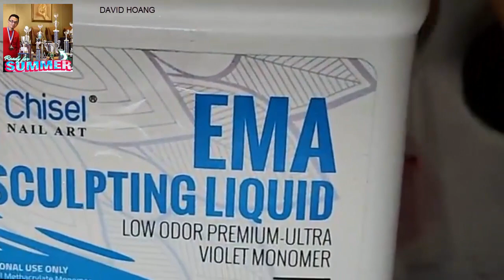CÁCH ĐẮP PINK AND WHITE VÀ OMBRE | DAVID HOANG | THE BEST NAIL ART DESIGN |901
-CÁCH ĐẮP PINK AND WHITE , OMBRE.
-NEW NAIL ART - NAIL TECHNICIAN.DAVID HOANG NAILS.
-NAIL TECHNICIAN,DAVID HOANG.